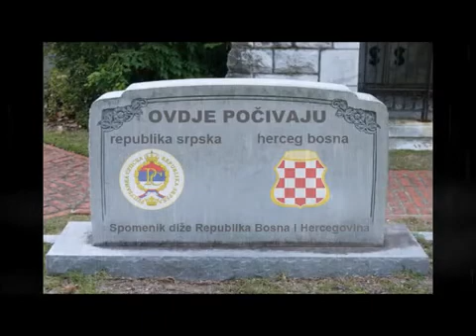Neka počivaju u vječnom nemiru (Sodoma i Gomora)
Da bi ostali normalni građani BiH
živjeli u miru.